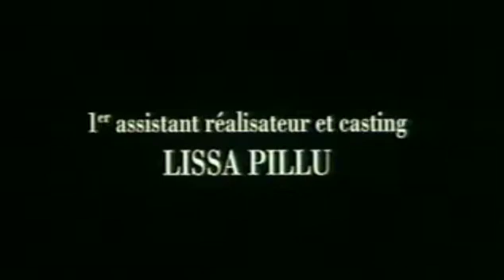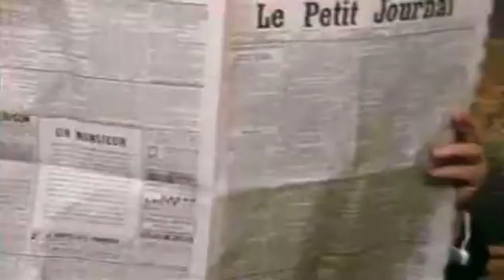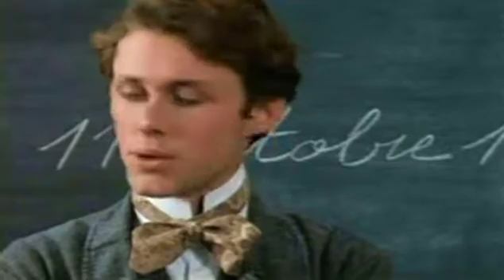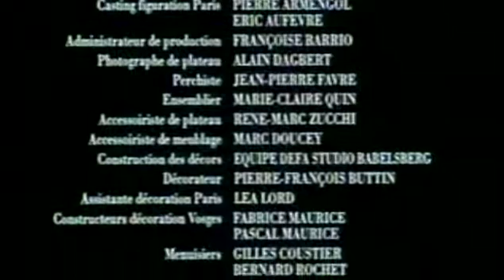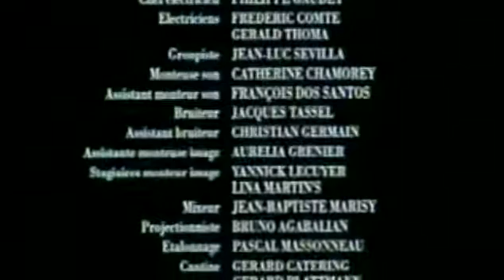Jules Ferry - 1993 - Complet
Jules Ferry de Jacques Rouffio en 1993.